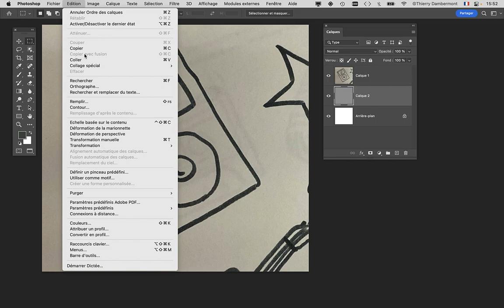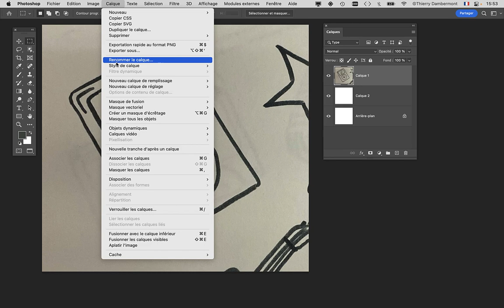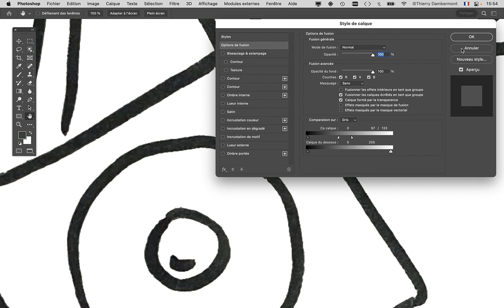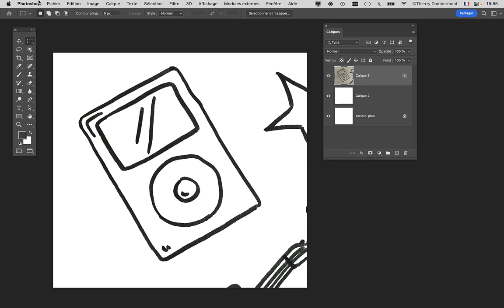CGR1 COURS05 PHOTOSHOP 03 CGR 2022 2023